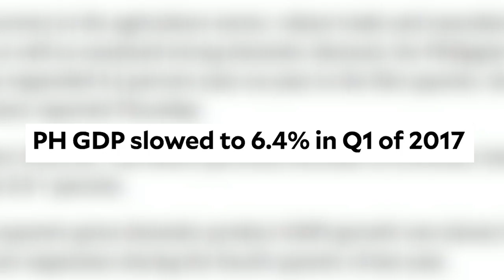Despite slow GDP growth in Q1, PH economy remains on the right track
Despite slow GDP growth in the first quarter, the government remains positive that the Philippines is on the right track towards growth. Presidential Spokesperson Ernesto Abella says the Philippines is growing, vastly improving especially with the influx of investments from China, Japan, other areas.